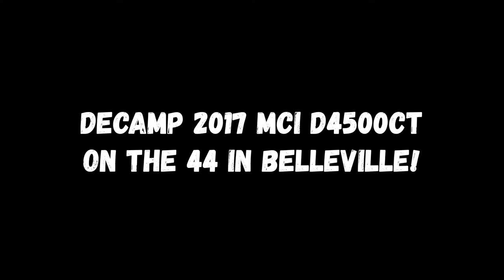Decamp (NJT Owned) 2017 MCI D4500CT On The 44 in Belleville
Decamp MCI D4500CT on the 44 in Belleville!

FEATURING DECAMP BUSES:
2017 MCI D4500CT (Engine: Cummins ISX12) #17091

💯 Transit action start again after one more of these series of shorts! Thanks!